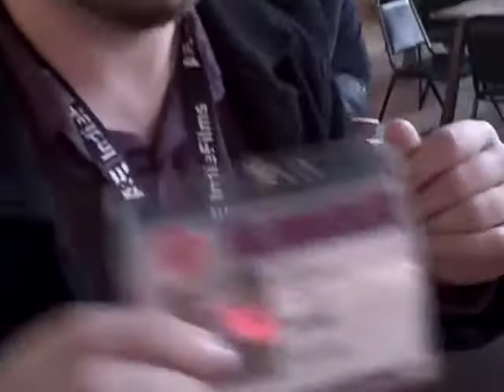Bodega at Woodstock FIlm FEstival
Casimir Nozkowski (Bodega) at 2008 Woodstock FIlm Festival